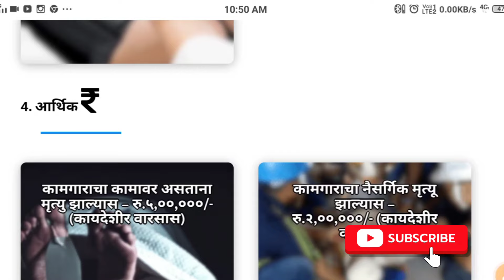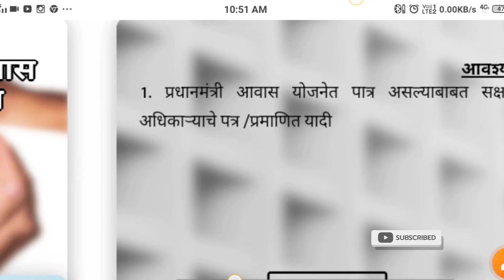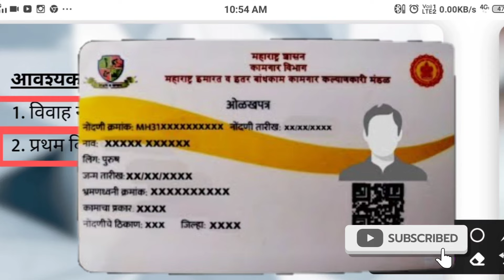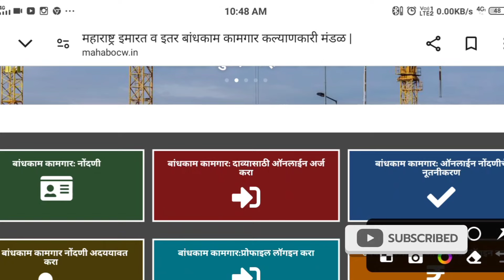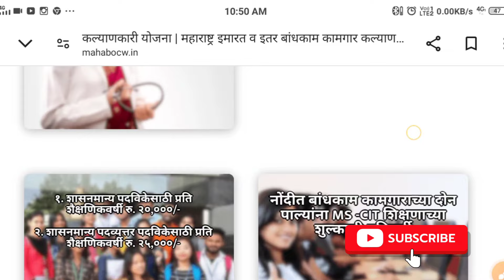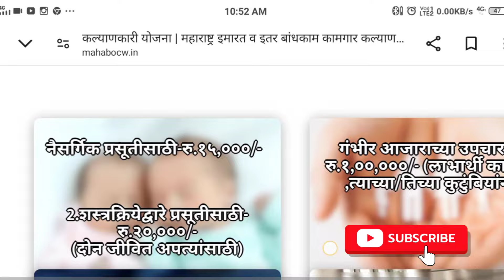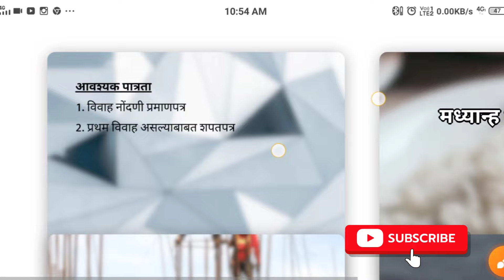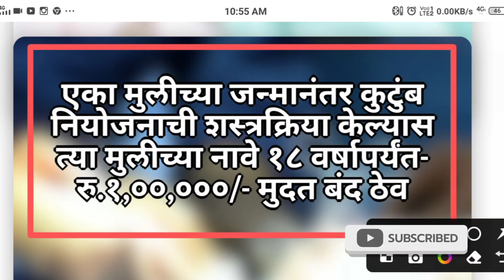कामगार स्मार्ट कार्ड फायदे काय आहेत || Kamgar Card | labor smart card | Kamgar Kalyankari Yojana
Jai HindJay Maharashtra